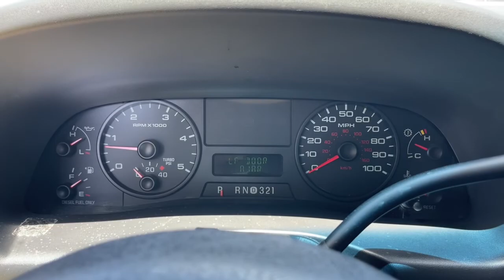2005 Ford F-350SD Jacksonville, Orange Park, Gainesville, Ocala, Lake City, FL 5EB80692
Red Clearcoat Used 2005 Ford F-350SD available in Starke, Florida at Murray Ford Superstore. Servicing the Jacksonville, Orange Park, Gainesville, Ocala, Lake City, FL area.

13447 US Hwy 301 S

Recent Arrival! Red Clearcoat 2005 Ford F-350SD ~~SHAZAM~~, *NO ACCIDENTS!*, *METICULOUSLY SERVICED & MAINTANED AND IT SHOWS!!*, ~MARKET VALUE PRICING (MVP) WE SHOP THE MARKET DAILY TO MAXIMIZE YOUR SAVINGS~, ~BLUETOOTH WIRELESS CONNECTION~, *KEYLESS ENTRY*, *FULL POWER WINDOWS, LOCKS, & MIRRORS*, *HURRY!! THIS ONE WON'T LAST LONG*, *CRUISE CONTROL*, ~LOCAL TRADE IN~, *TRAILER HITCH*, ~RUNNING BOARDS~, *STEERING WHEEL CONTROLS*, 25K ON NEW ENGINE, Power Stroke 6.0L V8 DI 32V OHV Turbodiesel, 4WD, 18 Chrome Steel Wheels w/Bright Center Ornament, 4-Wheel Disc Brakes, ABS brakes, Cloth 40/20/40 Split Bench Seat, Order Code 617A, Speed control, Split folding rear seat, TowCommand Integrated Trailer Brake Controller, TowCommand Package, Trailer Tow Mirrors w/Power/Heated Glass.brbrMurray Ford Superstore one of the premier Truck and automotive outlets in Florida. Comes with our exclusive Market Value Pricing (MVP) there is not another one in North Florida with a lower price, lower miles and with this equipment. $AVE thousands versus new and avoid the new vehicle depreciation hit.brbrbrAll vehicles will have a $899.00 dealer fee added to the total sale price (excludes A,Z,D, and X plan customers). Taxes, tag, and title fees will be added to all vehicles in accordance with state laws of customers registering address.